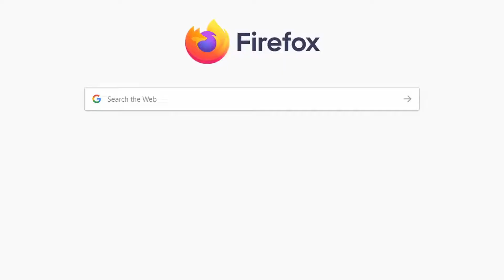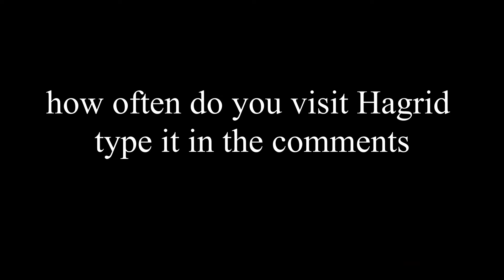I will never forget this day part 2 - Goblin Diplomacy Quest Guide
Where is my toy car ;(